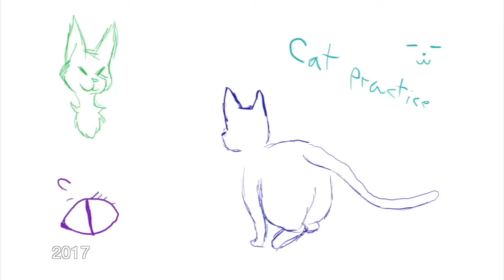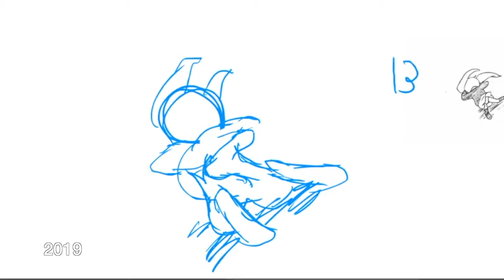5 Years of Animation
Its been five years since i started making yt videos
wow

Song: One Republic - All The Right Moves (Danger Remix)